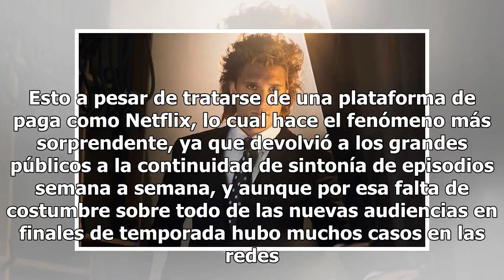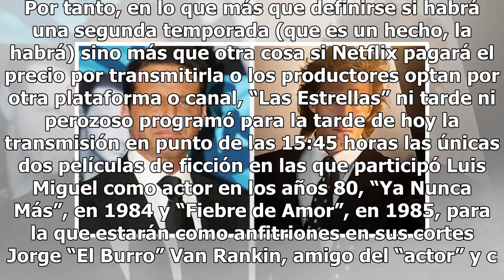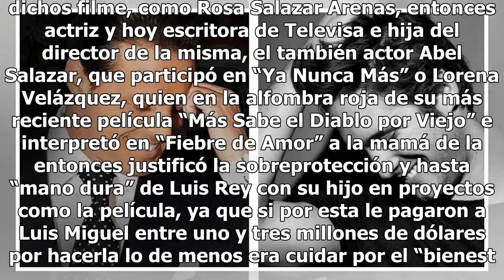Luis Miguel … ¿el actor?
Como lo anticipábamos la semana pasada en ocasión del final de la primera temporada de “Luis Miguel-La Serie” se confirmó el éxito total que tuvo al enganchar a un público masivo. Esto a pesar de tratarse de una plataforma de paga como Netflix, lo cual hace el fenómeno más sorprendente, ya que devol...